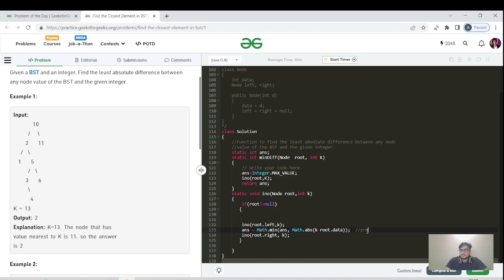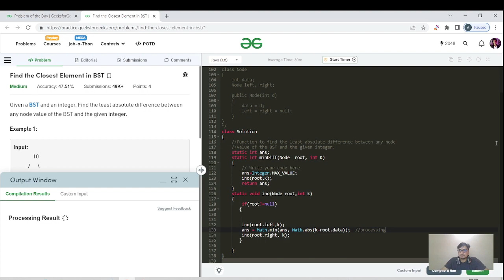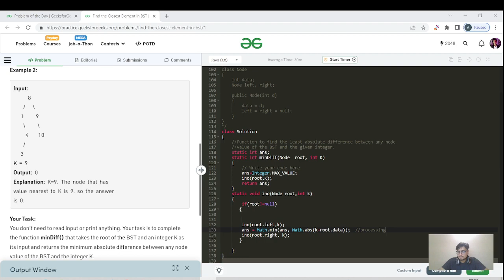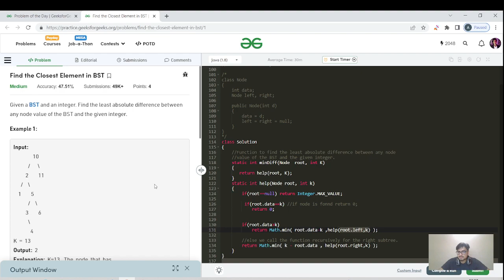DAY 223 -Find the Closest Element in BST | JAVA | C++ | GFG POTD 05 June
Topics: Trees Binary Search Trees, Arrays, Data structures and Algorithms, Java
Day 13, 30daysChallangeAkshay, Do share it on Linkedin.

Methods:
1. O(ht of BST), O(ht of BST)

My Insta Acc (specifically made for all of you for any doubts and guidance)

Hello, I am Akshay.
I am a Software Engineer at @Brillio.  I have made this channel to help all ready to learn, grow, and do something big in Tech. I create content on Data Structures and Algorithms, to fine-tune the problem-solving skills that will help students and software engineers.